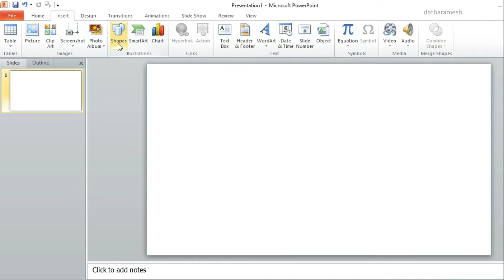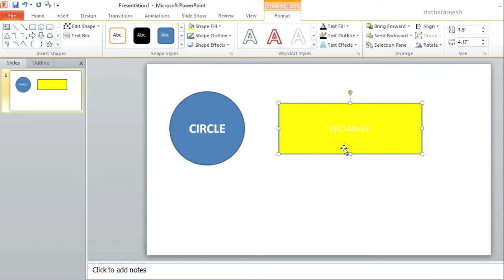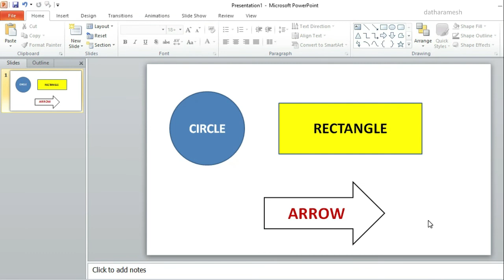How to Write Text On Different Shapes In PowerPoint